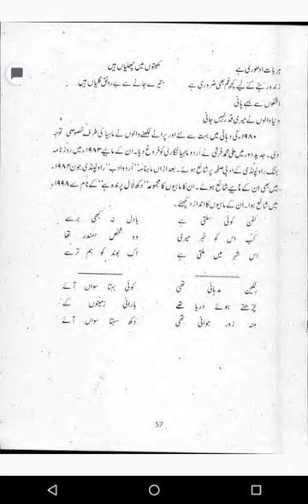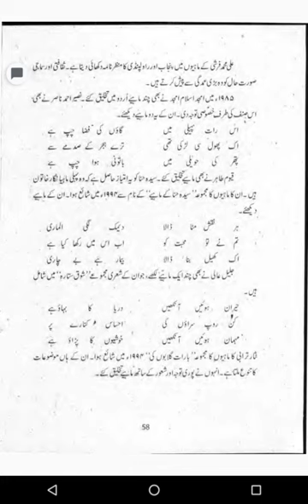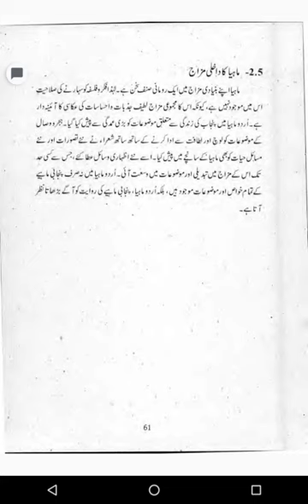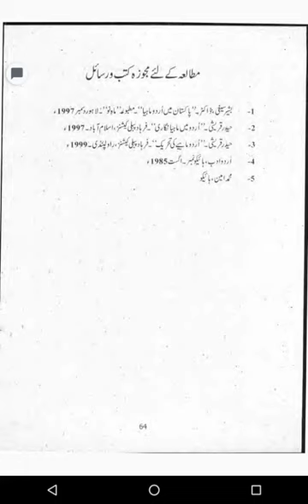aiou. course code 5615.m. a. Urdu mhay a